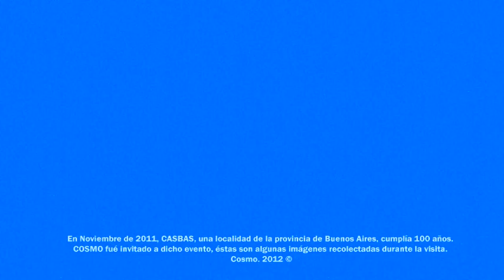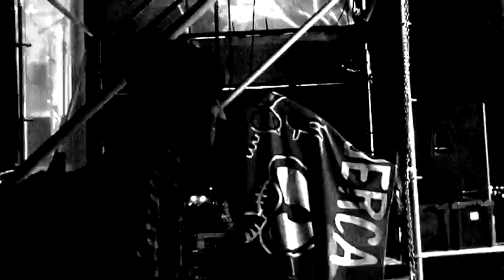COSMO en CASBAS (CAZADOR)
En Noviembre de 2011, Casbas, una localidad de la provincia de Buenos Aires, cumplía 100 años. Cosmo fué invitado a dicho evento, éstas son algunas imágenes recolectadas durante la visita.
Cosmo 2012

Camara: Rocío Maquieira, Diego Chamorro, Pablo De Caro
Edición: Pablo De Caro
Dirección: Cosmo
Tema: Cazador